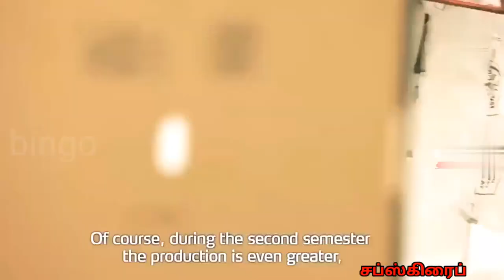உலகில் அதிக அளவில் விவசாயம் செய்யும் 10 நாடுகள் | The world's largest agricultural nations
உழவு அல்லது வேளாண்மை அல்லது விவசாயம் அல்லது கமம் என்பது உணவுக்காகவும் ஏனையப் பயன்பாடுகளுக்காகவும் சிலவகைப் பயிர்களை உற்பத்தி செய்வதையும், கால்நடை வளர்ப்பையும் குறிக்கும். வேளாண்மை ஒரு முக்கியமான முதனிலைத் தொழில் ஆகும். இத்தொழிலில் மனிதன் இயற்கையிலிருந்து கிடைக்கும் பொருள்களைச் சேகரித்துப் பயன்படுத்திக் கொள்வதோடு நிறுத்திக் கொள்ளாமல், அவ்வியற்கையோடு ஒன்றிணைந்து பணியாற்றி உணவுப் பொருட்களை உற்பத்தி செய்துகொள்கிறான். வீட்டு விலங்குகளினதும் தாவரங்களினதும் (பயிர்கள்) உற்பத்தியைக் கொண்டு நாகரிகங்களுக்கு வழிவகுத்திட்ட சிறப்பான மானிடவியல் வளர்ச்சி வேளாண்மையாகும். உணவுப் பெருக்கத்தை உருவாக்கிக்கொள்வது அடர்த்தியான மக்கள் தொகை மற்றும் நிலத்தொடர்புச் சமூகங்களை வளர்த்தெடுக்க உதவுகிறது. கால்வாய்களை வெட்டுதல் மற்றும் பல்வேறு வகையிலான நீர்ப்பாசனங்கள் மூலம் பயிர் வளர்ப்பிற்கு ஏற்றாற்போல் நிலத்தின் ஏற்புத்திறனை நீட்டிப்பது உள்ளிட்ட பல்வேறுவிதமான சிறப்புக்கூறுகளுடன் கூடிய உத்திகளோடு வேளாண் தொழில் தொடர்புகொண்டிருக்கிறது. பயிரிடக்கூடிய நிலத்தில் பயிர்களை சாகுபடி செய்தல், கால்நடைகளை வளர்த்தல், மேய்ச்சல் நிலத்திலோ தரிசுநிலத்திலோ கால்நடைகளை மேய்த்தல் ஆகியவை வேளாண்மையின் அடித்தளமாக விளங்குகின்றன